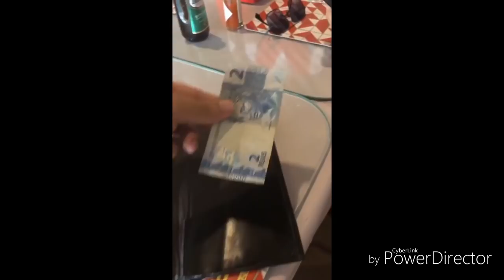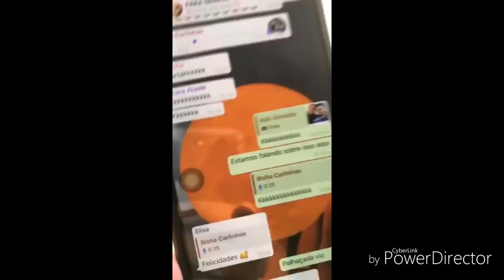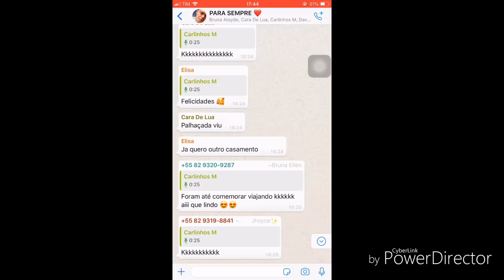RONINHO DO CARLINHOS MAIA E CARA DE LUA ESTÃO MESMO NAMORANDO? 😲😲